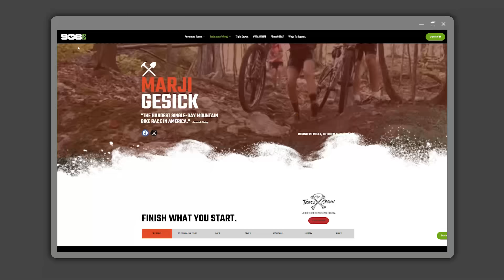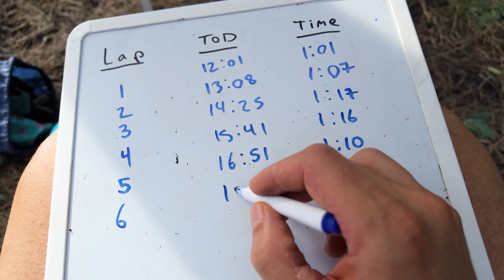I don't know why I thought this was a good idea (racing for 12-hours straight)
Check out Shokz' brand new OpenRun Pro 2 bone-conduction headphones. With a 12-hour battery life and USB-C charging they're great for long events (or if you just tend to forget to charge your headphones) and the new DualPitch technology combines bone conduction and air conduction for the best possibly sound quality (and reduced vibration). And the best part is that you can still hear what's going on around you, like other racers and your tires schralping corners.

Today I’m taking on my first ever 12 hour solo. Why? Well, in September, we’ll be racing Marji Gesick, a savage 100 miler in the upper peninsula of Michigan that will probably take me 13-14 hours. So I figured I should probably see what it feels like to race for 12 hours. I have a plan, I’m prepared and…then reality hits.

The companies that support our racing:
Whoop fitness and recovery tracker (first month free)